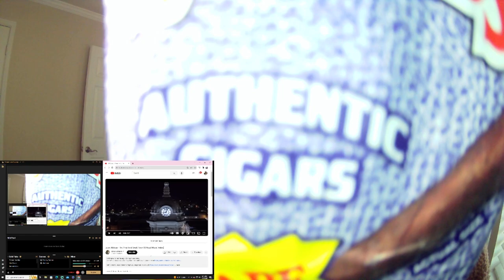JASON ALDEAN🎸- TRY THAT IN A SMALL TOWN {OFFICIAL MUSIC VIDEO}🔥🔥🔥🔥REACTION‼️‼️‼️‼️